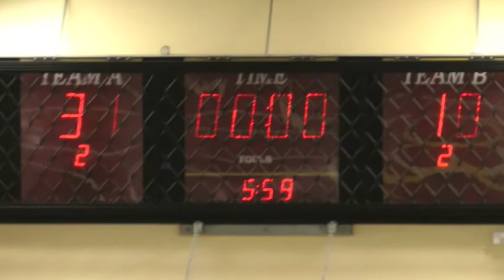Raroa Flames-Clippers_09-08-13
Clippers prevail 31-10 over Flames. Flames baskets to Maisie at 00:45  , Claudia at 04:36 and 20:54 , and Emma at 18:24  and 25:24